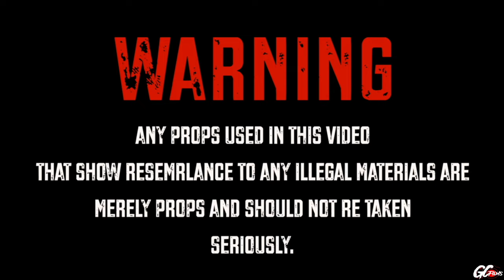BGE SA - SWITCH EM DOWN (MusicVideo) ShotBy